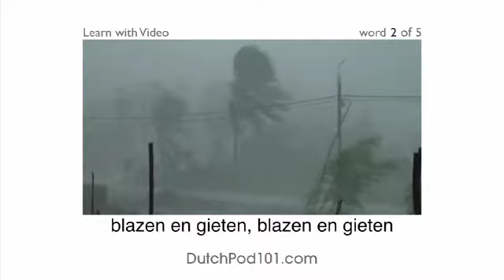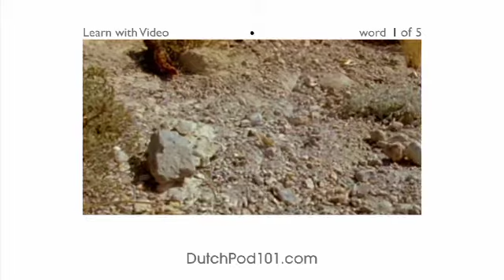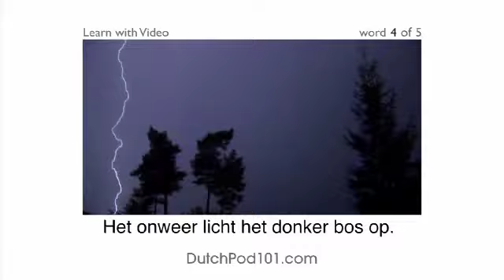Learn Dutch with Video - Have Your Dutch Skills Been Declared a Natural Disaster?!